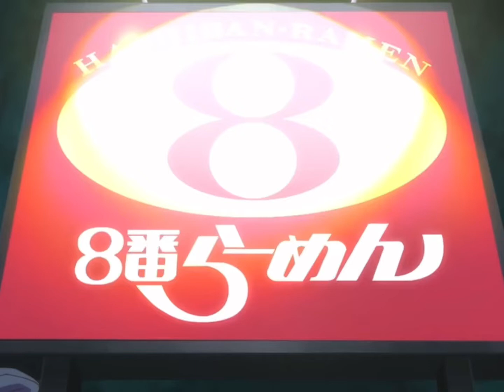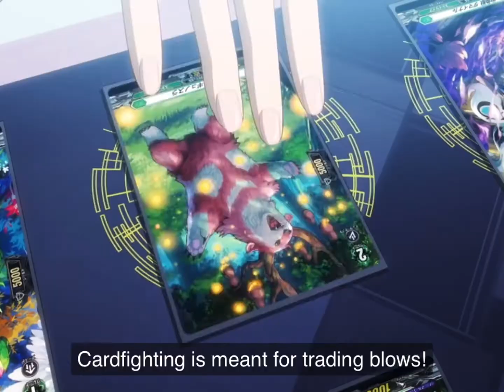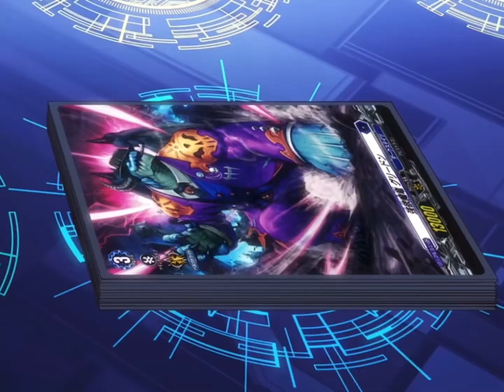Vanguard Amv: Megumi vs Shinobu